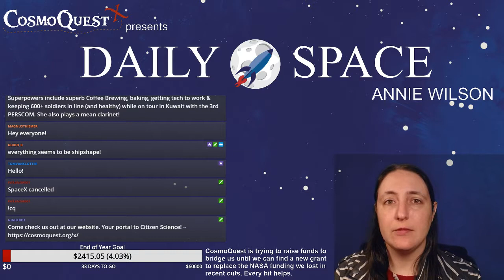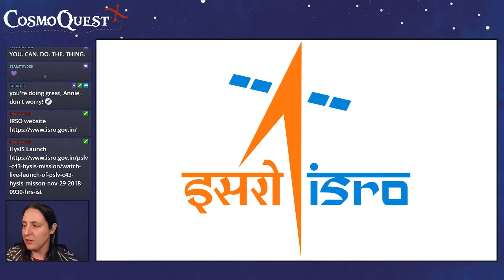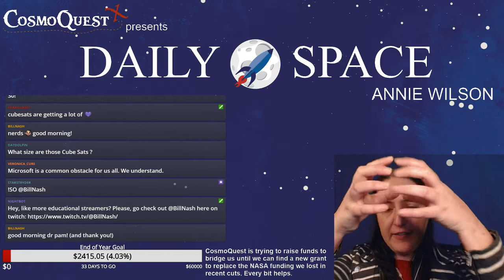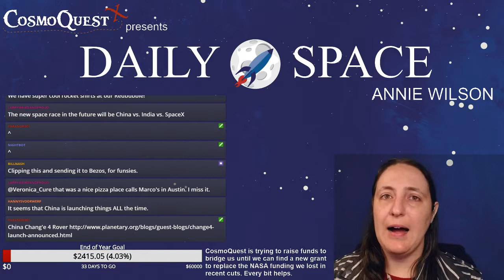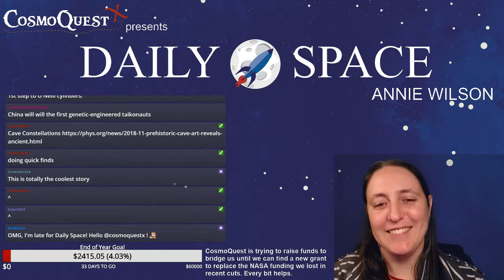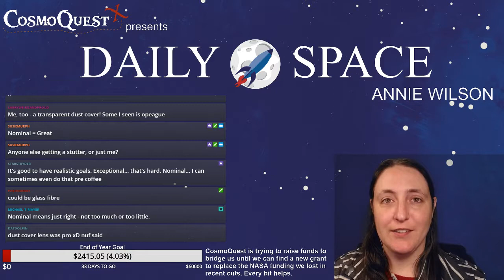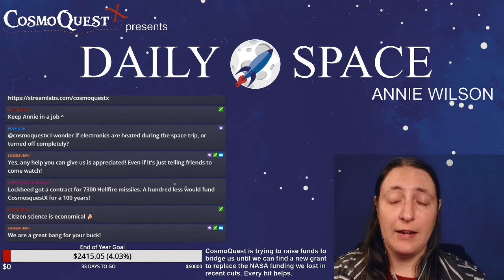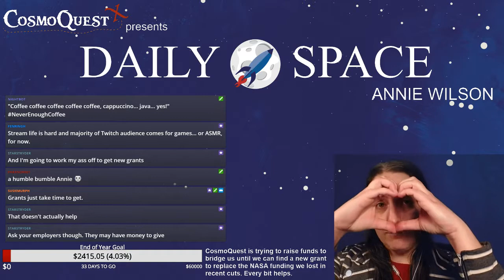Daily Space 11/28/2018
Join host Annie Wilson (filling in for Dr Pamela Gay) for run down of all that is new in astronomy and space science. This show was recorded live on Twitch.tv/CosmoQuestX

Want to support CosmoQuest? Here are specific ways you can help:
* Volunteer for our Hangout-a-thon
either to promote, provide a giveaway, or to come on as a guest